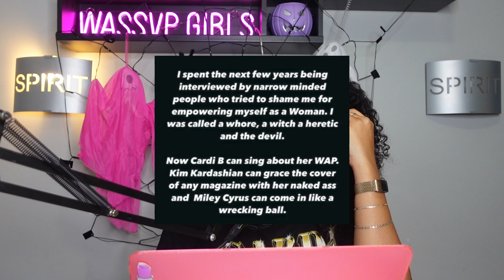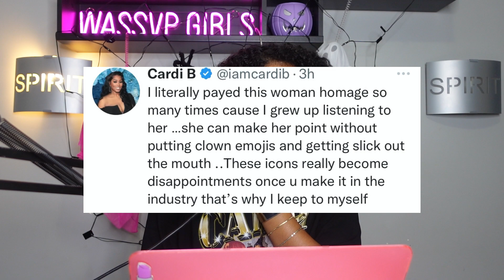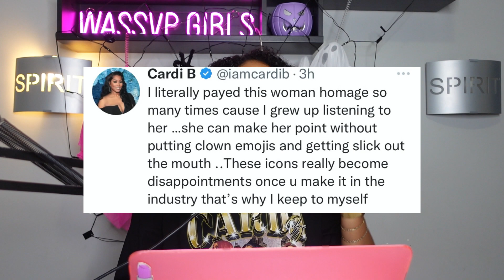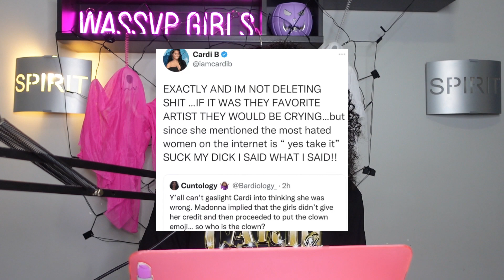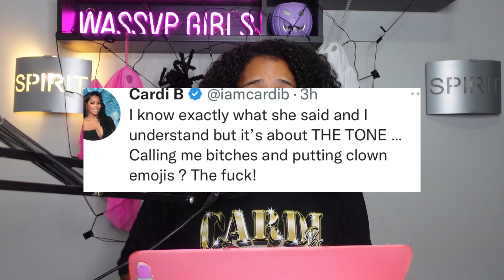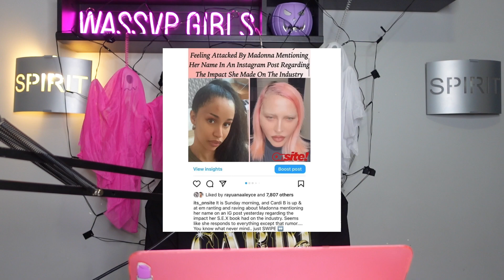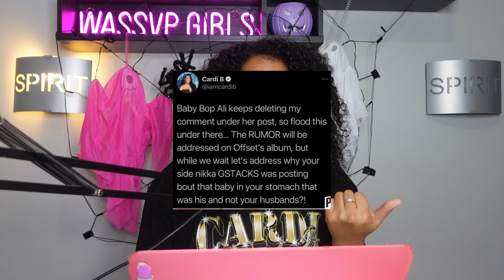Cardi B VS Madonna : “Les icônes deviennent des déceptions”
LIEN IMPORTANTS B*TCH !!

Aliisha - "Flex"
Disponible sur toutes les plateformes !

─── ･ ｡ﾟ☆: *.☽ .* :☆ﾟ. ───
Follow Aliisha :

 ─── ･ ｡ﾟ☆: *.☽ .* :☆ﾟ. ───
Follow Wassvp Girls  :

Today on parle de “   Cardi B Madonna Jason lee Rah Ali “